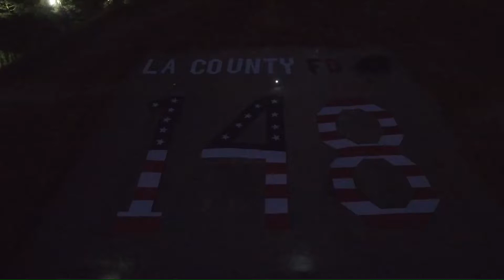DroneLA LACoFD Los Angeles County Fire Dept Training Class 148 uncut pre night burn train pass